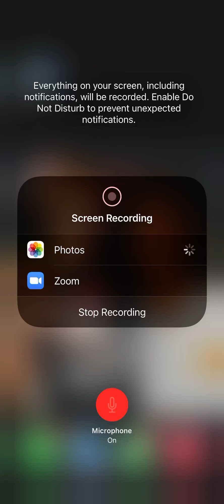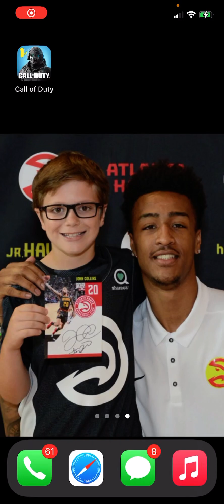Me playing call of duty on mobile